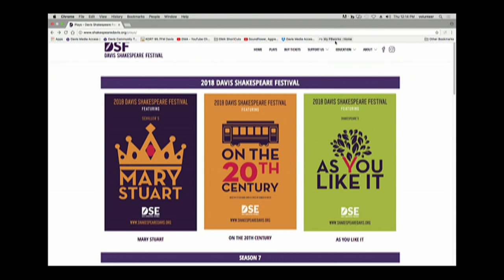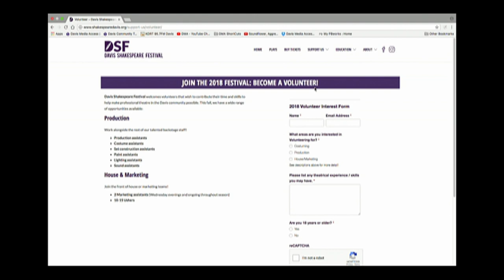In The Studio - Davis Shakespeare Festival 2018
Episode #817
Madeline Hamaguchi hosts Gabby Battista, Development Director, and Kyle Stoner, Actor.

topics discussed include: history and community aspects of the festival, synopsis of all 3 shows this season, Camp Shakespeare, volunteer opportunities.

Recorded 05/17/18.